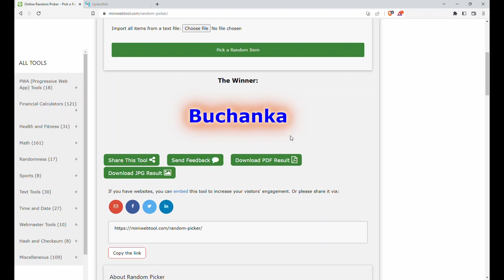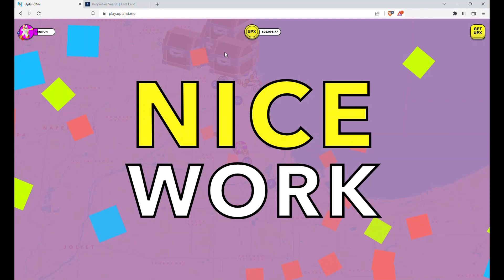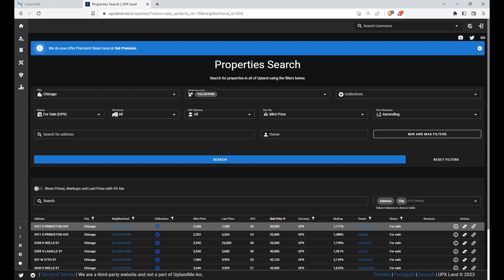Upland Treasure Unboxing: Special property Giveaway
[Update: The answer was 4125 UPX, won by 6 Dices]
Upland is a play to earn metaverse, simulating a virtual world where you can buy and sell properties.
With todays winnings i'm buying you a special property!

If you use this link, Upland will award you with a bonus for your first purchase